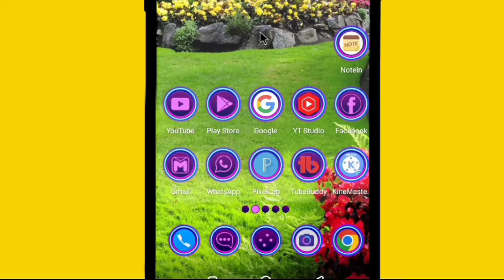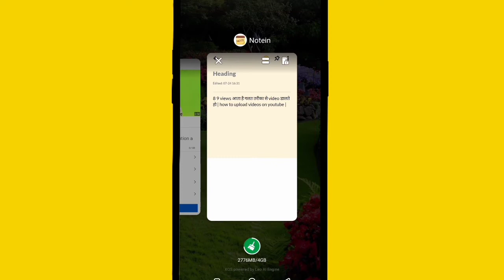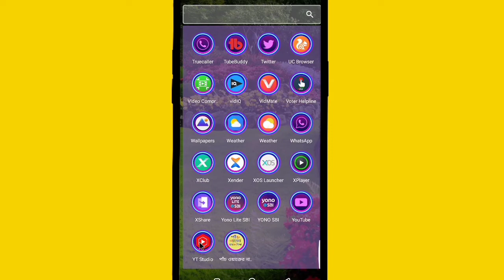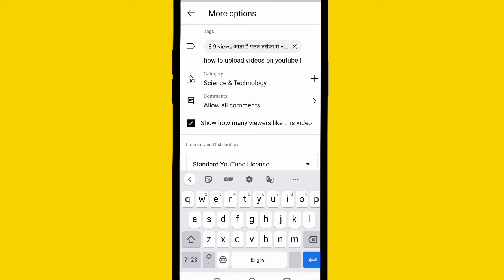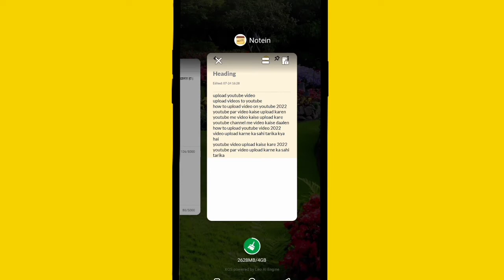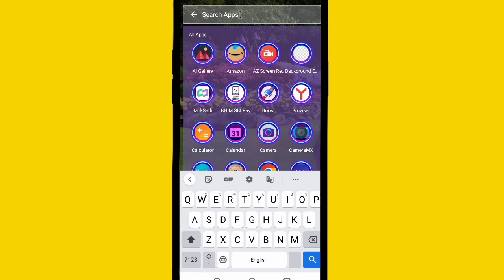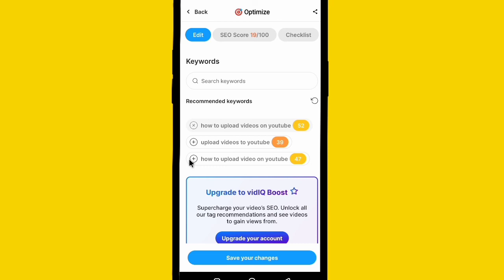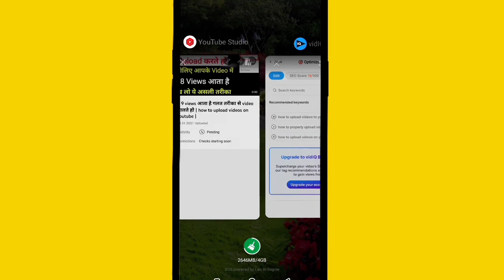8 9 views आता है गलत तरीका से video डालते हो | how to upload videos on youtube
8 9 views आता है गलत तरीका से video डालते हो | how to upload videos on youtube |

youtube channel me video kaise daalen
how to upload youtube video 2022
youtube par video kaise dala jata hai
youtube video upload kaise karen
upload video on youtube with mobile
mobile se video kaise upload kare